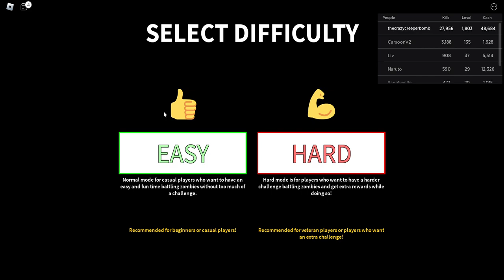roblox ZOMBIE ATTACK